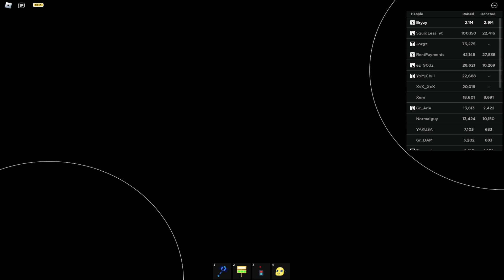I Went AFK On As A RICH Person On Pls Donate For 1 HOUR STRAIGHT Here's What Happened...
socials!